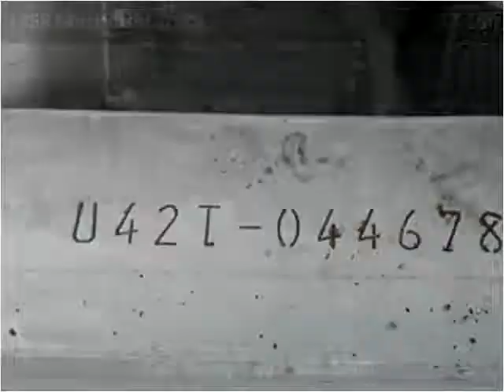1998 Mitsubishi Truck Used Cars Orlando Longwood Sanford FL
This 1998 Mitsubishi Truck is available from Boomers Truck's SUV's, LLC.